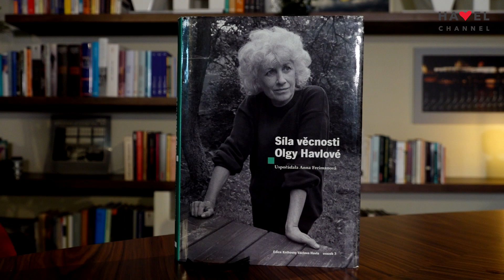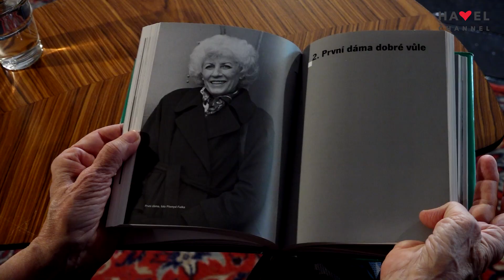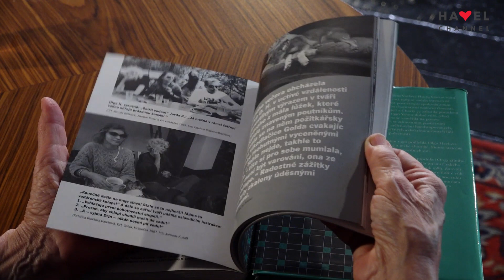Editorka Anna Freimanová o Síle věcnosti Olgy Havlové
11. července 2023 by Olga Havlová oslavila devadesáté narozeniny. My tuto výjimečnou dámu připomínáme mimo jiné reedicí knihy Síla věcnosti Olgy Havlové.

Sborník se snaží poskládat co nejreálnější obraz zakladatelky Výboru dobré vůle, první porevoluční první dámy, uznávané osobnosti disentu a v neposlední řadě manželky Václava Havla.